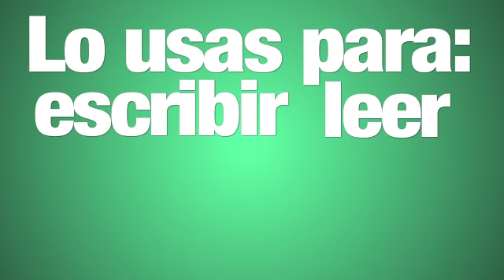Webcast #89: Elabora tu propio papel reciclado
Aprende a elaborar papel reciclado, queda muy bonito e incluso puedes hacer libretas con él. Los pasos son muy sencillos y el medio ambiente te lo agradecerá.